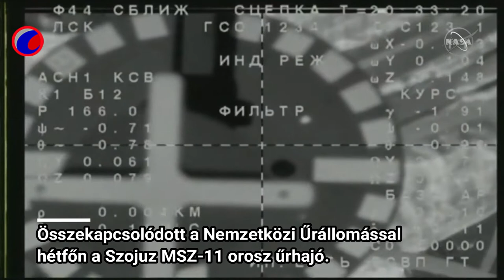Összekapcsolódott az űrállomással a Szojuz MSZ-11 űrhajó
Összekapcsolódott a Nemzetközi Űrállomással hétfőn a Szojuz MSZ-11 orosz űrhajó, fedélzetén az orosz Oleg Kononyenko, az amerikai Anne McClain és a kanadai David Saint-Jacques űrhajóssal - jelentették orosz hírügynökségek.